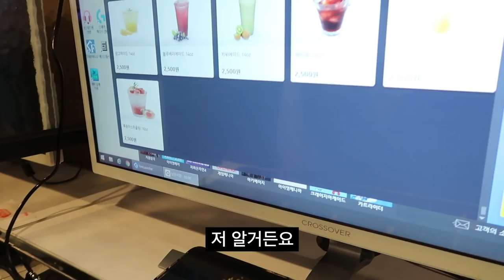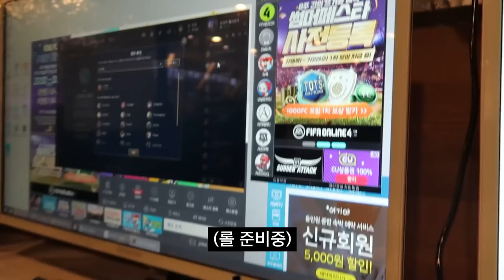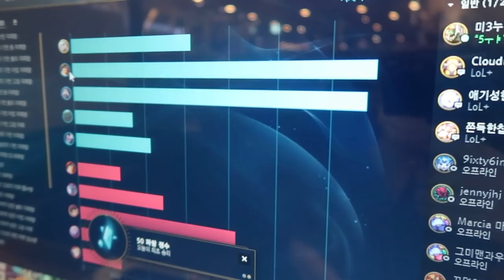6살 차이 20학번 신입생과 남탓 오지는 PC방 봇듀오ㅋㅋㅋㅋ